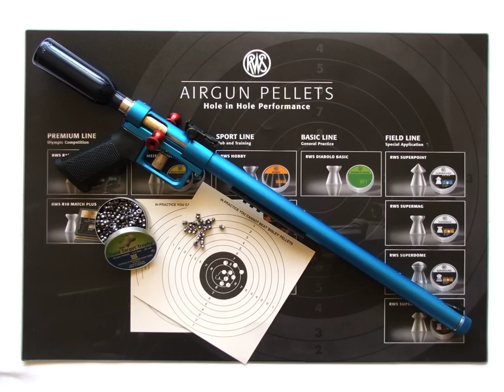Custom Made One Of A Kind "BIG BLUE" Air Pistol.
'Big Blue' - Like the Pink & Stainless Ripley you see on the FT Circuit not a gun you see ever day 'I loved it' but I can imagine it is not to the taste of many.

‘Lane’ Regulator Kits all include FREE Worldwide Tracked Air Mail Shipping.

‘Lane’ regulators are used in 100 countries all over the globe, and have been fitted into 31 makes of air gun and over 120 different models.

Spanish
'Lane' Regulador Kits incluyen todos GRATIS Worldwide orugas correo aéreo del envío.

Reguladores 'Lane' se utilizan en 100 países de todo el mundo, y se han instalado en 31 marcas de pistola de aire y más de 120 modelos diferentes.

Para aprender más sobre los reguladores de armas de aire simplemente ver más videos en este canal o visite nuestra página de face book

Italiano
Kit Regolatore 'vicolo' tutti comprendono GRATUITA cingolati trasporto della posta aerea.

Regolatori di 'corsia' sono utilizzati in 100 paesi di tutto il mondo, e sono stati installati in 31 marche di fucile ad aria compressa e oltre 120 modelli diversi.

Per saperne di più su regolatori fucile ad aria semplicemente guardare altri video su questo canale o visita la pagina face book

China
“巷”穩壓器套件都包括全球免費履帶航空郵件運輸。

“巷”調節器用來在100個國家遍布世界各地，並已安裝到31品牌的氣槍和超過120種不同的型號。

要了解更多關於氣槍監管部門只是對這個頻道觀看更多的視頻或訪問我們的臉書頁面：

Turkish
'Lane' Regülatör Setleri tüm ÜCRETSİZ Dünya Hava Posta Kargo bulunur.

'Lane' düzenleyiciler dünyanın her yerinde 100 ülkede kullanılan ve hava tabancası 31 marka ve üzerinde 120 farklı model içine monte edilmiştir.

hava tabancası regülatörleri sadece bu kanalda daha fazla video izlemek ya da yüz kitap sayfasını ziyaret hakkında daha fazla bilgi için

Russian
Регулятор комплекты "Лейна" оснащены бесплатным по всему миру Гусеничные груза воздушной почты.

Регуляторы "Лейна" используются в 100 странах по всему миру, и были установлены в 31 марок пневматического оружия и более 120 различных моделей.

Чтобы узнать больше о регуляторы воздуха пистолет просто смотреть больше видео на этом канале или посетите наш страницы книги лицо